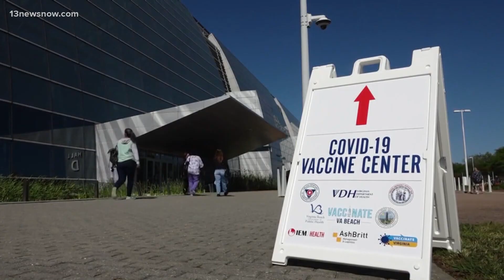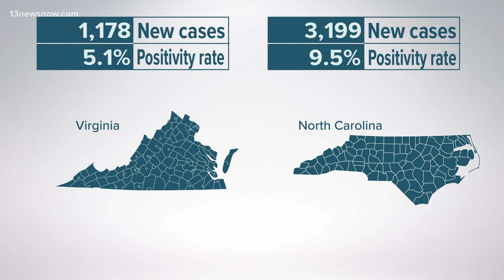What to do if you've been vaccinated, but exposed to COVID-19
A new report from the CDC says the Delta variant of COVID-19 spreads as easily as the common cold and chickenpox. So what does that mean for people who are vaccinated? Sarah Hammond tells us what you should do if you're around someone who is infected.